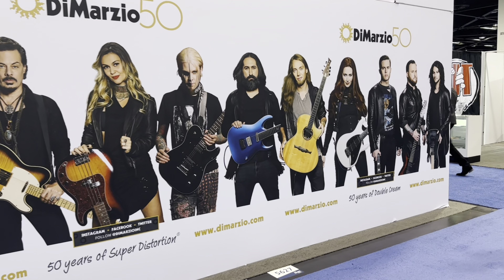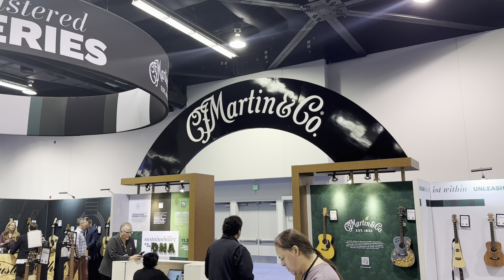NAMM 2024 Highlights!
That’s a wrap… new product, old friends, and all the crowds you can handle at the 2024 nammshow - It was busy, but we had a blast.